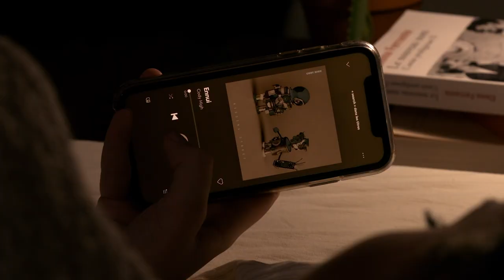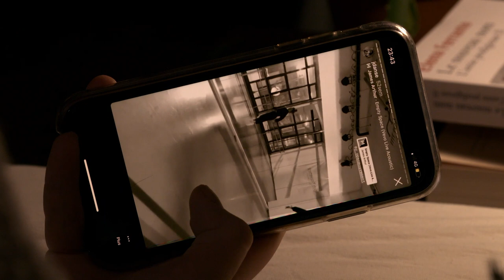Festival REFLEX 2021 | FRAGMENT | 20-26 ans | "Hors du temps"